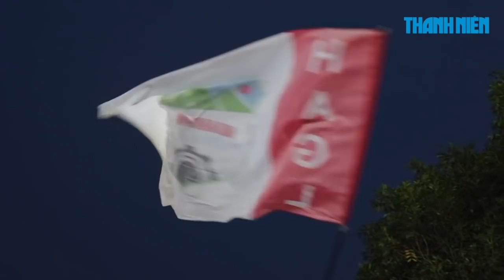Văn Toàn ĐÃ KHÓC khi CĐV làm như vậy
Tối ngày 6.4, sau trận đấu Hải Phòng - HAGL, với chiến thắng 1-0 nghiêng về đội chủ nhà, tiền đạo Văn Toàn đã được các cổ động viên HAGL tặng bánh, chúc mừng sinh nhật ngay trên sân Lạch Tray.

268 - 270 Nguyễn Đình Chiểu, Phường 6, Q.3, TP HCM